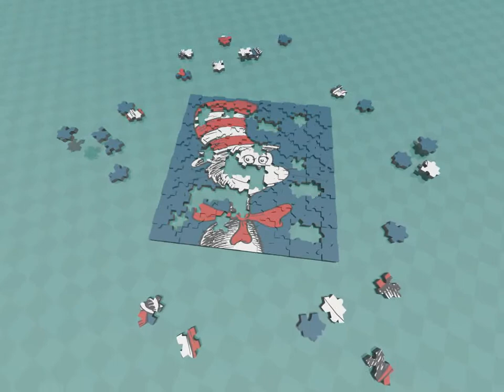Animation on Solving 144-piece jigsaw puzzle (12x12 pieces on Cat-In-The-Hat)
A computer generated animated film on solving a jigsaw puzzle.  The puzzle has 12 pieces on each of its row and its column.   For general purpose, the jigsaw puzzle heap starts with all its pieces faced down to hide puzzle's picture (which is well known Cat-In-The-Hat during the 1930's to 1980's).  All pieces face down?  Yes, being unrealistic as the probability is next to zero.  Anyway, the animation is done in 2 stages.  First stage is to spread out jigsaw puzzle heap and the second stage is to solve jigsaw puzzle in a humanly and old-fashioned way with edge pieces assembled in first then center pieces put in.   Enjoy that movie!

Any complements, suggestions, requests or complaints are welcomed so please leave them in comments and new films are created (and improved) as time goes by.    Due to balancing nature between intensive computing times and frequency of movie uploads, there may be some restrictions toward 3D detailing.   If these movies seem beneficial to your projects, including making musical ones,  feel free to drop a comment.

Also please feel free about sharing them among friends, colleagues and networks of connections!   The greater number of subscriptions are,  the larger size of the audiences are,  the bigger view times have accumulated,  any new animations will be created more based on motivations, hence uploading them more regularly just to bring viewers pleasures.  "When beautiful people benefit creators, creators benefit beautiful people."